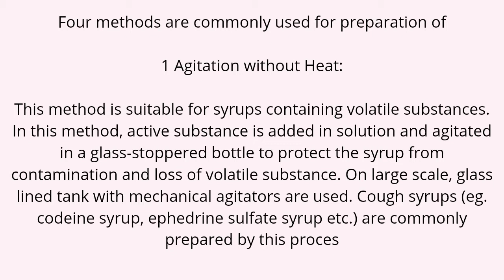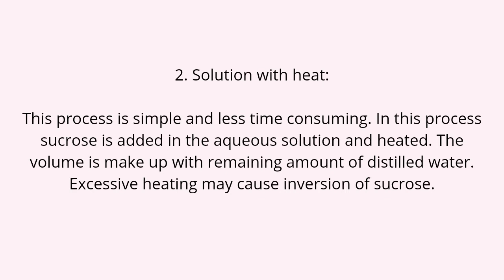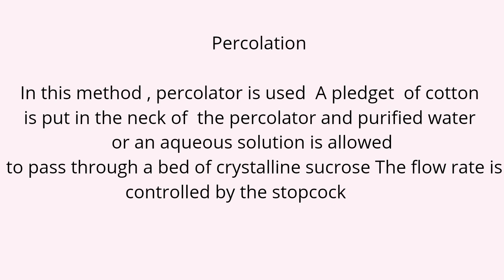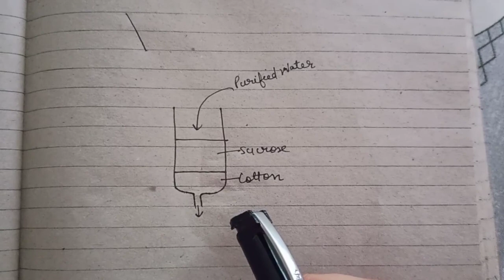Methods of Preparation of Syrup || Industrial pharmacy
methods of preparation of Syrup
syrup
agitation method of Syrup
percolation method of Syrup
Addition of medicated liquid